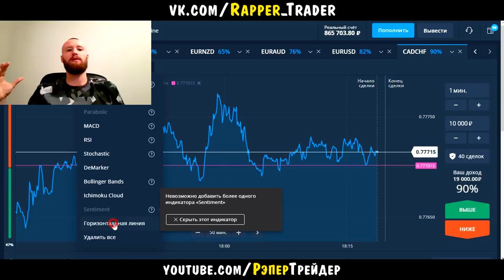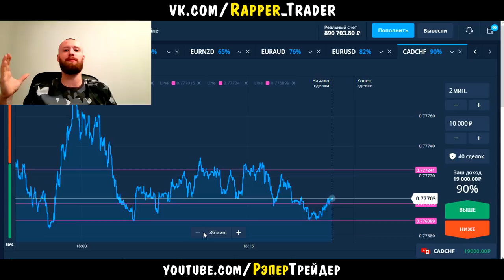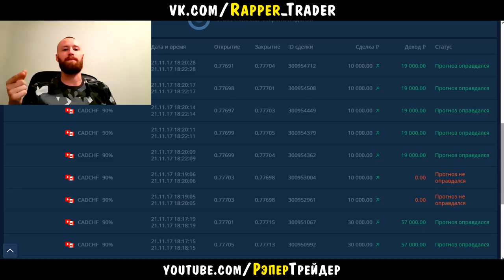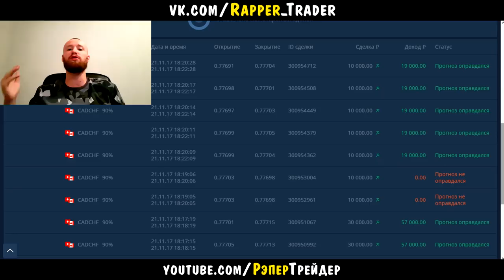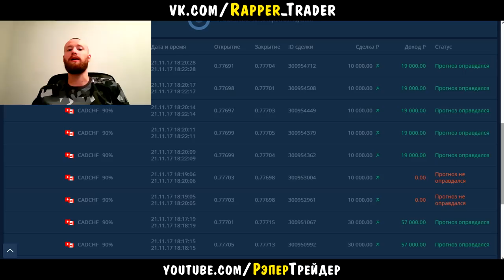КАК Я ТОРГУЮ ПО СКАЛЬПИНГУ НА OLYMP TRADE! +79000 РУБЛЕЙ НА ОЛИМП ТРЕЙД!